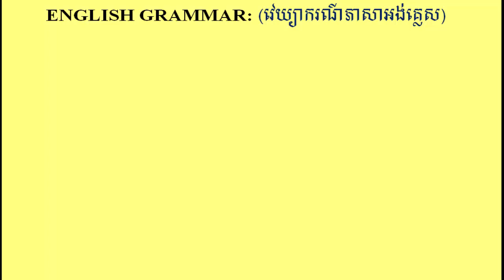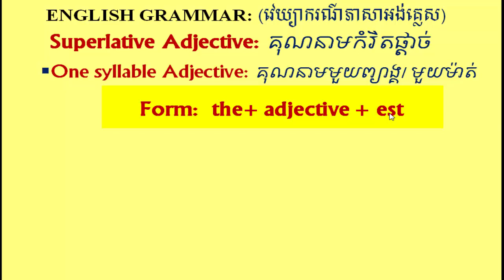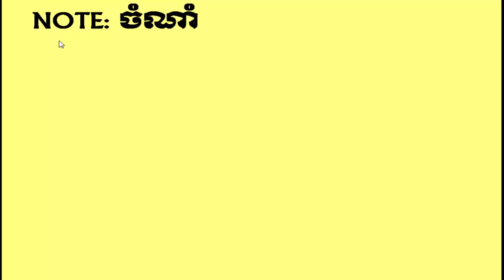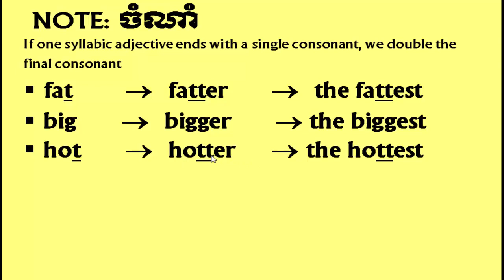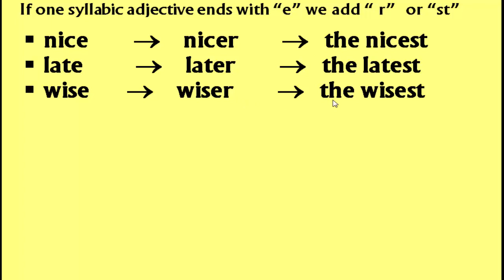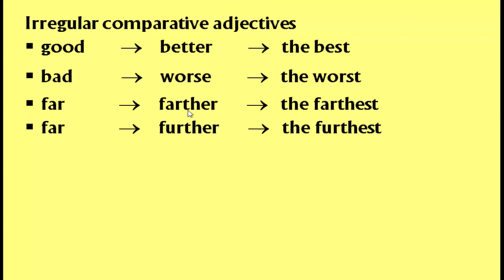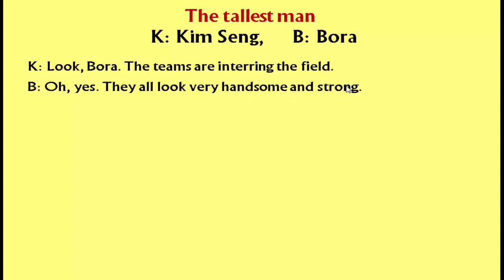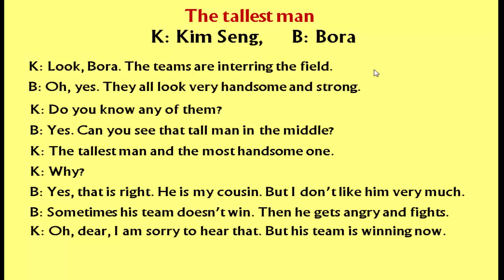Learn English Khmer, superlative and comparative adjective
Learn to use superlative and comparative adjective in English